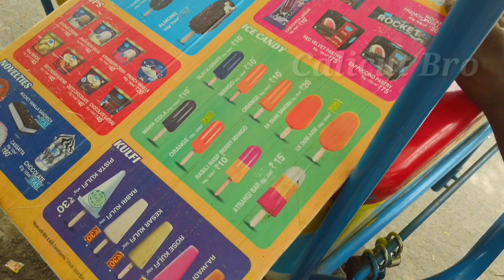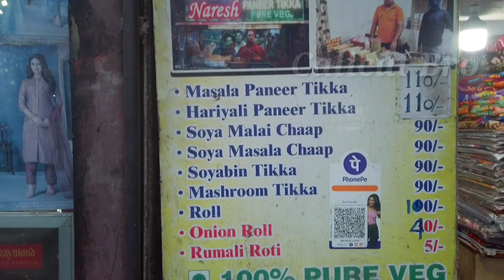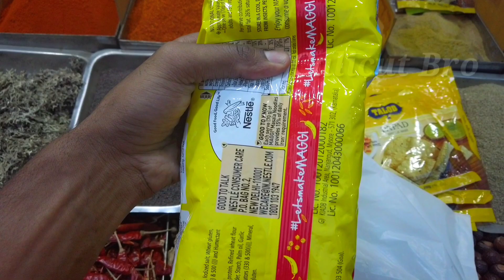EP 5 🇮🇳 CALICUT BRO | ഡൽഹിയിലെ ചില ജീവിതങ്ങൾ | delhi poor people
India is one of the fastest-growing economies, with a population of more than 1.2 billion people, 30.7 million of whom live in the capital city of Delhi. People frequently view Delhi as an exceptionally wealthy area due to its abundance of posh communities like Vasant Vihar, Jor Bagh and Green Park. However, within India, in its own capital city, people are battling to survive without bare necessities. In Delhi, impoverished people are isolated from the rich. Opulent retail centers and cafés surround slums and some slums are wedged between rich neighborhoods. Poverty in Delhi, concealed in the cracks of luxury, is vastly different from the overall picture of the city as a whole.

Delhi’s Dichotomy

Delhi is one of India’s most economically prosperous cities with an estimated GDP of approximately $293.6 billion. The typical Delhi resident “earns three times more than the average Indian.” Within one of the most affluent communities in Delhi, Vasant Vihar, however, is Kusumpur Pahari, a quagmire of poverty and home to 10,000 slums. Its inhabitants cram themselves into close quarters, deprived of the necessary elements of a stable life. Only miles away is Delhi’s biggest shopping mall and its 102-meter-high civic center. This lopsided situation leaves slum residents working tirelessly to survive as servants to the rich residents of Vasant Vihar. Poverty in Delhi is visible within the city’s slums.

Delhi’s Slums: Kusumpur Pahari and Madanpur Khadar

Kusumpur Pahari is home to mostly migrants from “UP, Bihar, Orissa and Assam.” Slum-dwellers labor as drivers, gardeners and housekeepers for their wealthy neighbors. Kusumpur Pahari residents often live in one-room shacks that have no running water. However, circumstances have substantially advanced in the previous decade as a result of hard work by a women’s association. In 2016, there was no flowing water in Kusumpur Pahari, but owing to the efforts of the women ‘s association, a truck now brings freshwater to the neighborhood every several days.

Madanpur Khadar is another slum in the suburbs of Delhi. With narrow streets and a sewage line that runs right through it, these slums’ residents suffer.  In 2000, the government chose it as the area for relocating vast numbers of slum families from other locations of the city. The bulk of the people that live in Madanpur Khadar collect and sell rags. Inhabitants suffer from polluted drinking water and sanitation issues. Though they experience less than desirable conditions, NGOs have taken notice of this area. Madanpur Khadar’s women and HIV-affected dwellers are receiving help from these organizations, as reported by So City. Additionally, the slum is now on the map after 15 female residents collaborated with local nonprofit organizations in 2018 to help their community benefit from increased internet visibility of their location.

north indian thali

north indian vs south indian

north indian street food

north indian breakfast recipes

north indian reels troll malayalam

north indian cooking new video

north indian thali recipes

north indian food recipes

north indian food shots

north indian food recipes in tamil

north indian food in bangalore

north indian food in chennai

north indian food recipes in malayalam

north indian food challenge

north indian food vs south indian food

north indian food eating

delhi street food shorts

delhi street food non veg

delhi street food veg

delhi street shopping

delhi street

delhi street food chandni chowk

delhi street food chicken

delhi street food malayalam